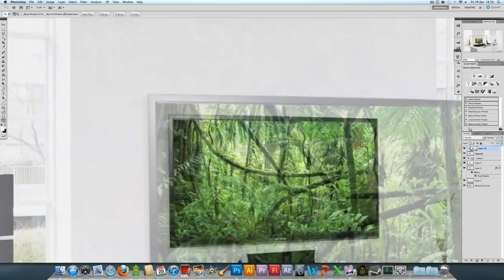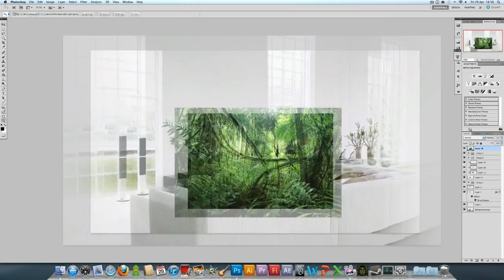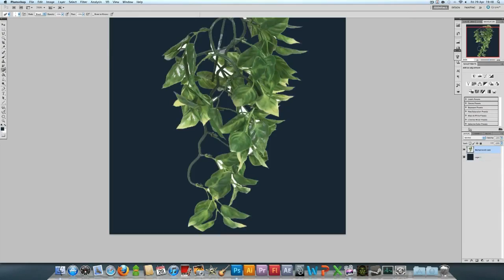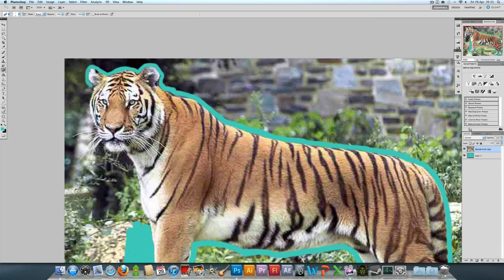1st place | MROLLZINATOR - Real 3D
And the winner is. MROLLZINATOR!
with this freakin' amazin' "Real 3D" piece !!
Happy to present you on the team buddy!!! ;)

"Freakin' amazing ollzi :-) We all totally love your piece and this unique idea.
Surely amazing :) nothin' more to say.
Great job.
From TSA Team"

peace

-TSA Team